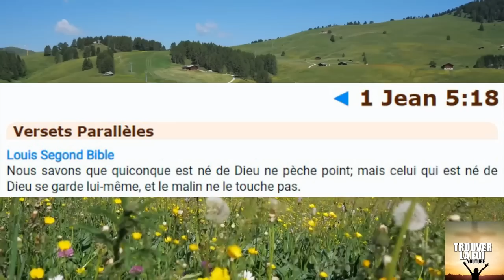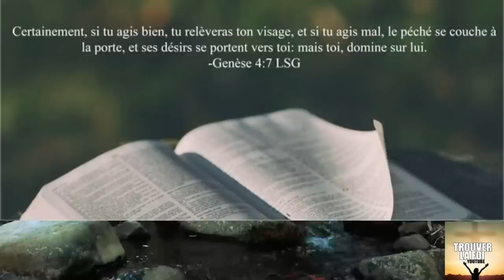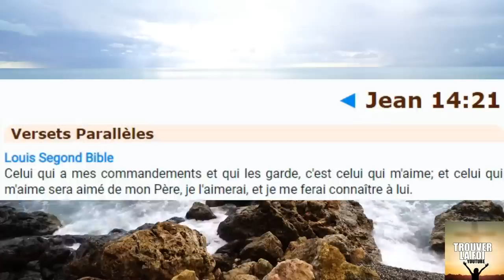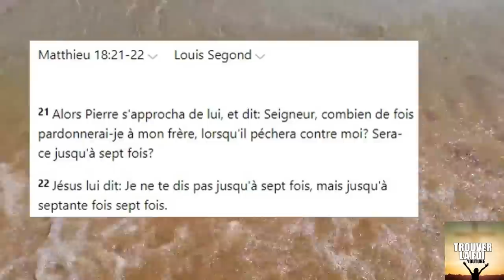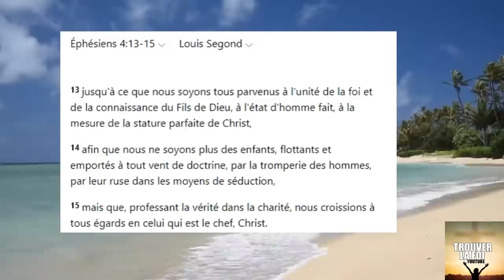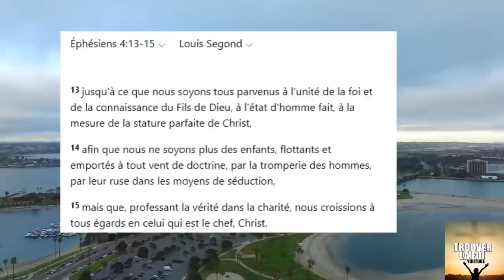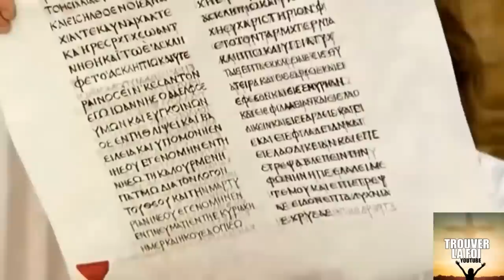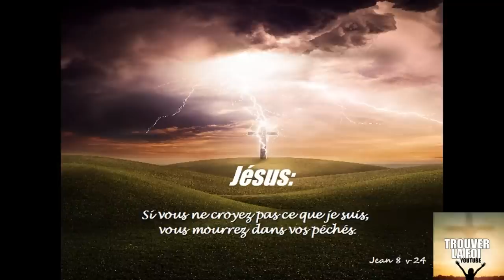COMMENT ET POURQUOI VIVRE LA NOUVELLE NAISSANCE ATTENTION QUI EST SALUTAIRE!